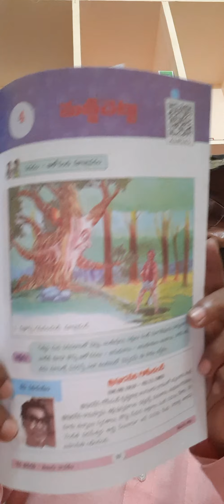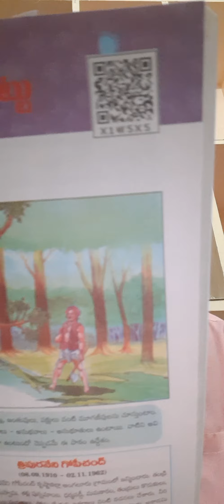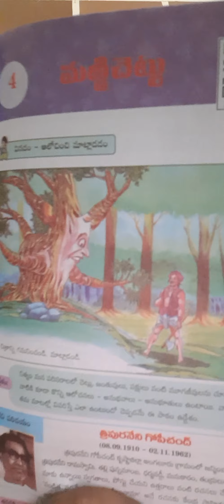7th class Telugu 4rth Lesson Marri chettu, part -1 , 2021_22.{TET_Dsc}@muralikondachannel 👍👌💐